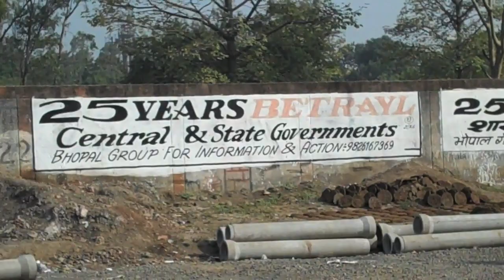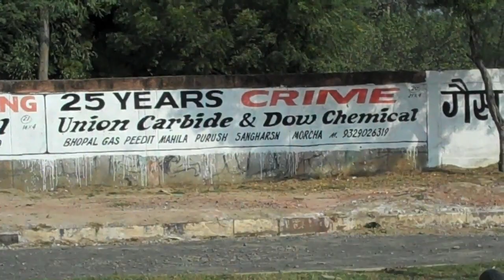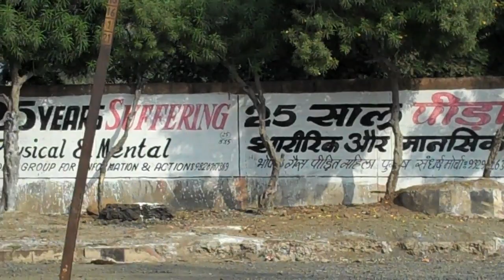Protest murals on wall of abandoned Union Carbide factory, Bhopal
Murals painted on the walls of the abandoned Union Carbide pesticide factory, site of the World's worst ever industrial disaster, Union Carbide Road, Bhopal. The wording on the murals speaks for itself- in Englich and Hindi!

HISTORY
A gas leak from a Union Carbide pesticide plant in Bhopal, India saw the beginning of the worst industrial disaster in history. It has come to be known as the Hiroshima of the chemical industry.
40 tonnes of deadly methyl isocyanate gas, used in the manufacture of the pesticide Sevin, spewed from the plant into the surrounding areas.

8-10,000 people died within the first 72 hours and another 15,000 people have died as a result of their exposure to the gas. Another 120,000 have chronic medical conditions that require constant healthcare.
(For comparison, Chernobyl is estimated to have caused 57 direct deaths, with some 4,000 additional deaths from cancer).
Union Carbide, the perpetrator of the disaster, is now owned by Dow. Dow have consistently refused to accept any responsibility for the disaster or its aftermath.

The disaster site was never cleared of its toxic waste. The environment, all around the factory, is heavily contaminated and the toxins have now leached in to the drinking water aquifer. An estimated 25,000 people have no other regular source of drinking water and are forced to drink this water contaminated with toxic chemicals.

The Bhopal Medical Appeal funds the Sambhavna Clinic. Sambhavna is the only place that offers free treatment to anybody affected by the toxic gas or the toxic water.